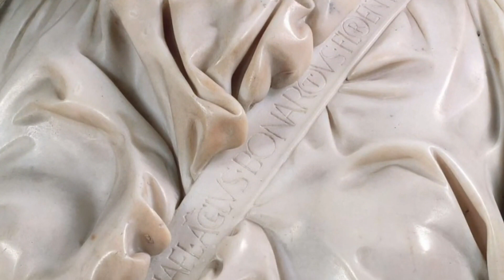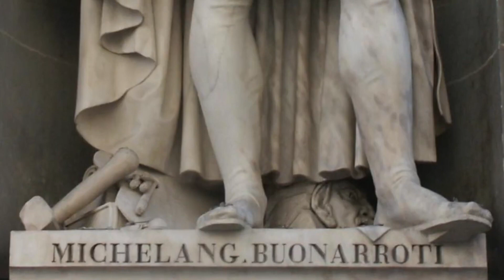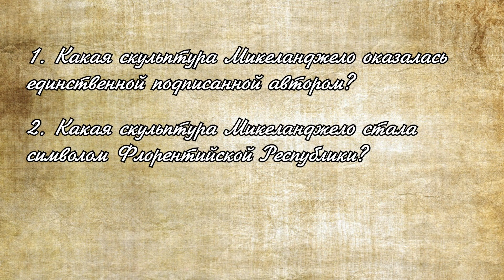Микеланджело Буонарроти - гений скульптуры| Изобразительное искусство| 5 класс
Лектор: Ирина Дружинина
Республиканская казахская специализированная музыкальная школа-интернат для одаренных детей имени А. Жубанова